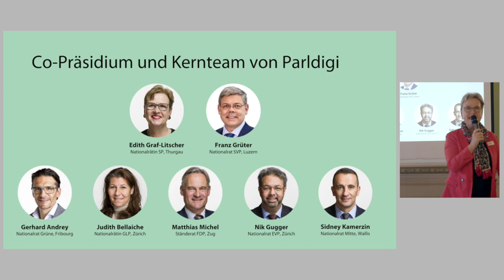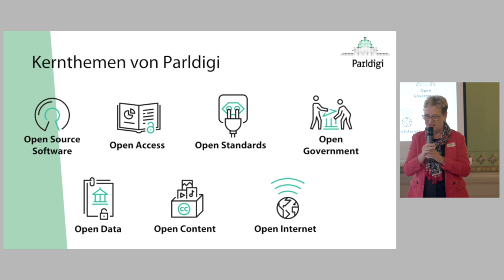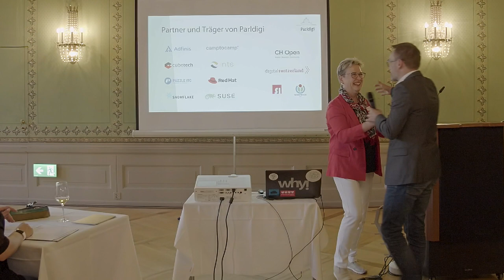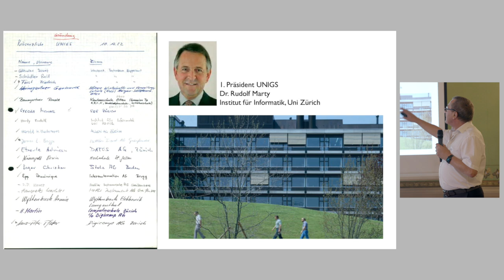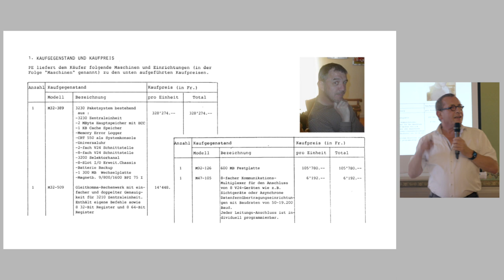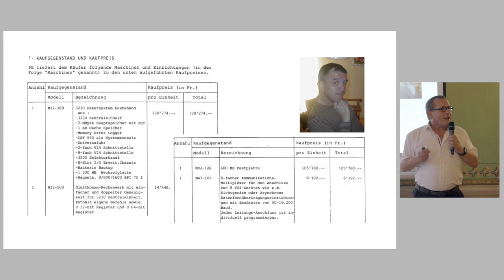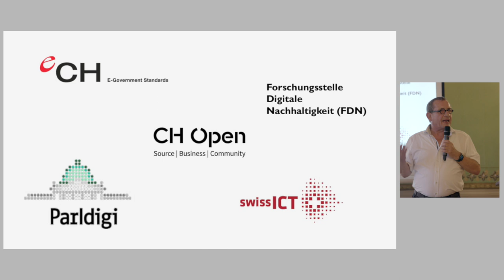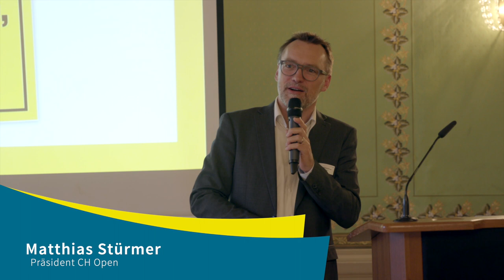Grussworte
Edith Graf-Litscher, Nationalrätin & Co-Präsidentin Parldigi
Jean-Pierre Kousz, Gründungsmitglied CH Open